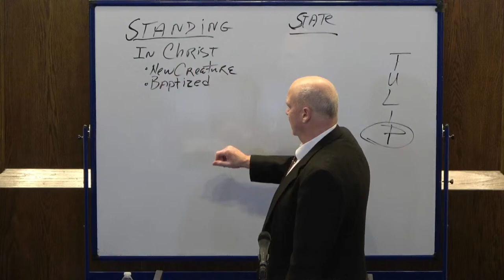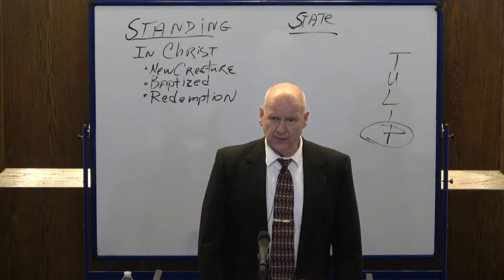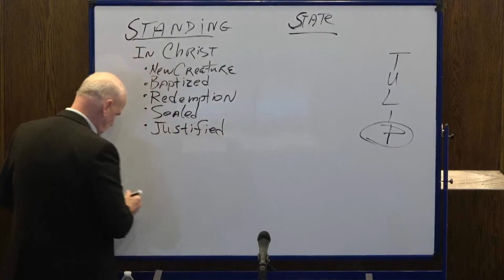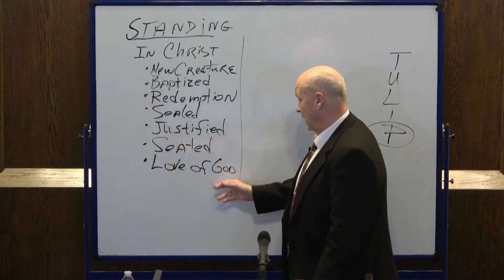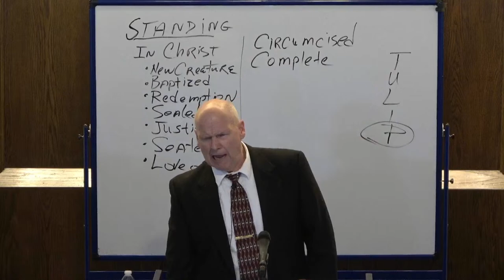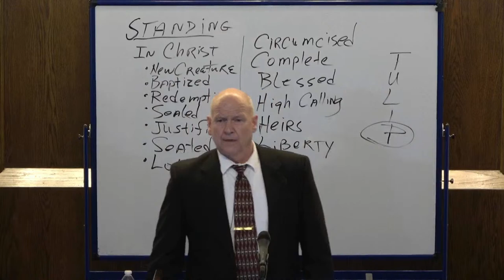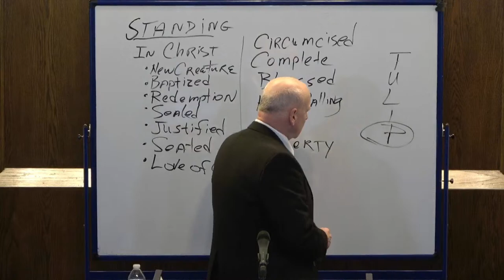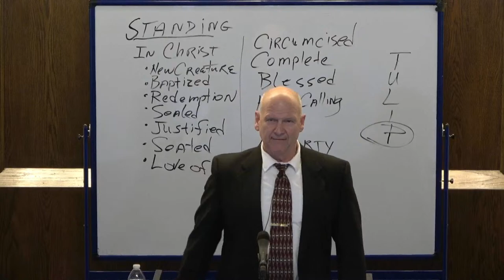Standing vs. State | Pastor Kyle Stephens